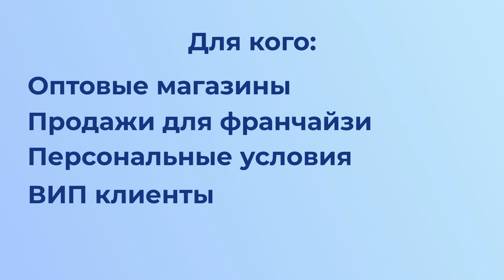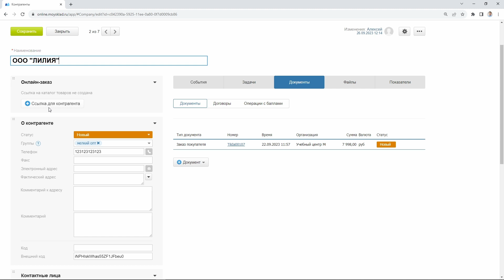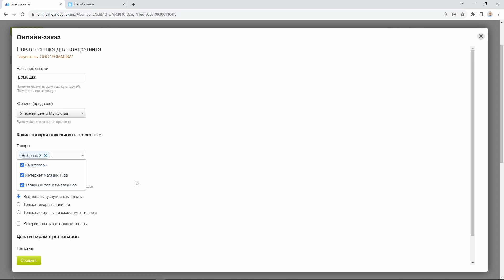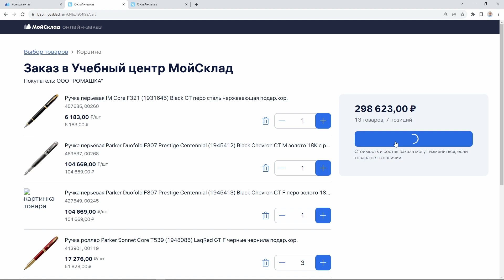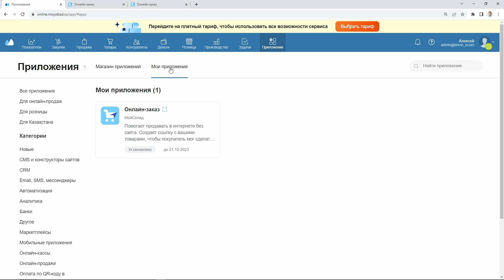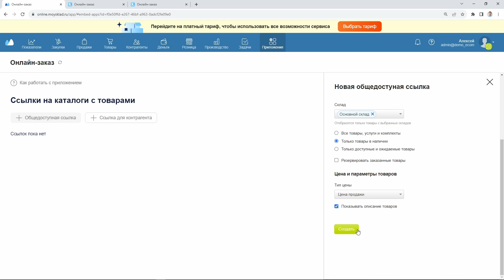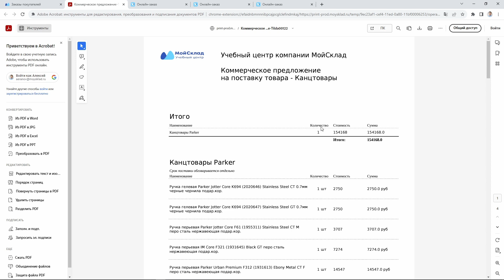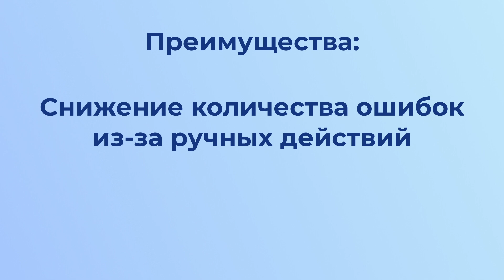Онлайн прайс-лист для оптовых продаж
Смотрите, как настроить прием заказов с помощью онлайн прайс-листа в МоемСкладе. Обмен Excel-файлами с покупателями больше не нужен, а значит, вы избавитесь от ошибок ввода и заказов на товар, который у вас уже закончился. При этом для каждого клиента вы можете настроить индивидуальные цены по его персональной ссылке.

Менеджеры и поддержка 24/7 помогут разобраться с настройками под ваш бизнес

Если вы продаете в розницу, то посмотрите видео про интернет-витрину в МоемСкладе Она поможет запустить онлайн-продажи без полноценного сайта и агрегаторов всего за несколько кликов.